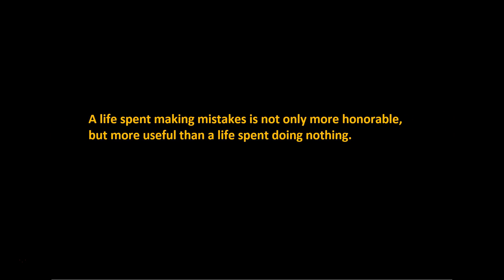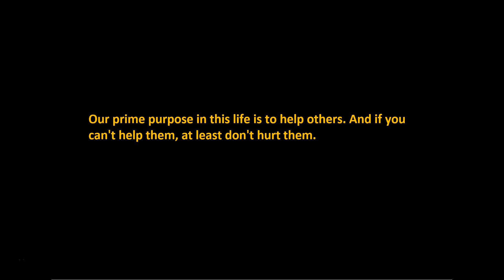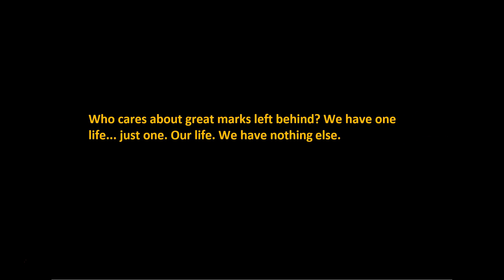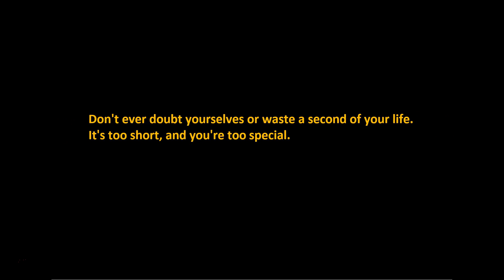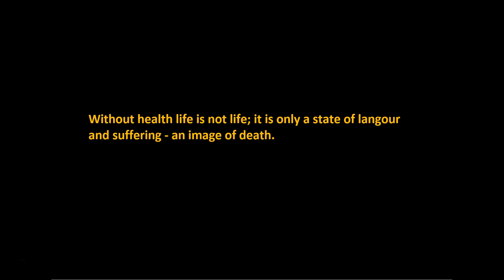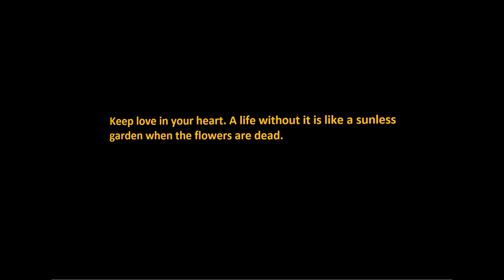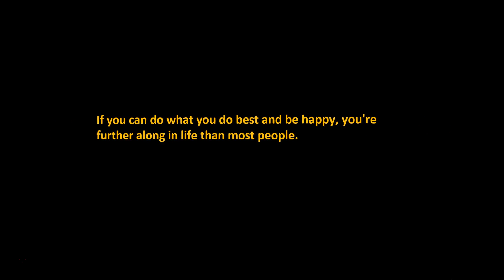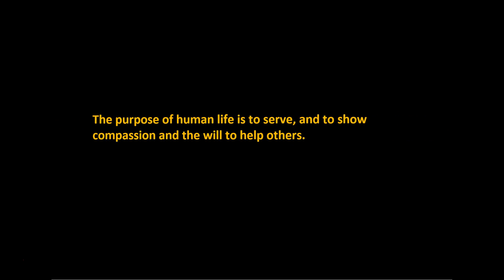Life Quotes: Life itself is the most wonderful fairy tale.